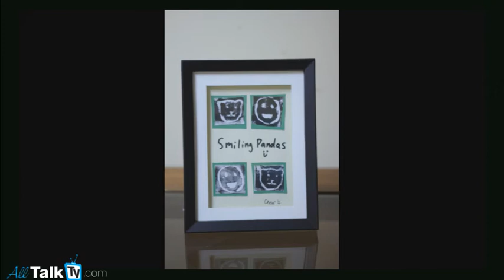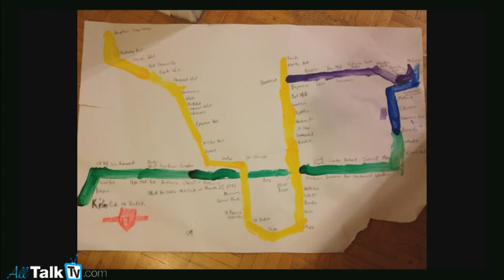Art Auction for Autism: Leonardo Ferraro, Developmental Psychologist, with Nikki Thomas